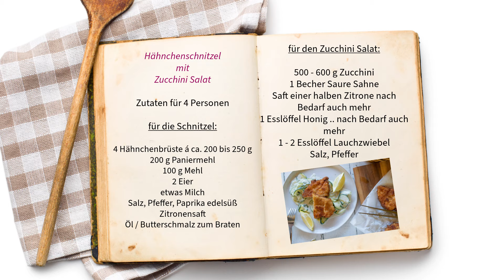Sommerliche Hähnchen Schnitzel mit Zucchini Salat - lecker und einfaches Rezept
Heute ein wunderbar schmackhaftes Hähnchen Rezept mit lecker gewürzten Hähnchenschnitzel und einen frischen Zucchini Salat mit Sauerrahm Dressing. Passt wunderbar zusammen und ist ein sehr schönes und einfaches Sommer Rezept für das Mittagessen oder Abendessen. Wir brachten keine weiteren Beilagen dazu. Der Salat mit den Schnitzel hat wunderbar harmoniert, so dass jede weitere Beilage im Wege gestanden hätte. Die Schnitzel haben eine wunderbar luftige und knusprige Panande ... so wie es sein soll.
Ich wünsche Euch viel Spaß mit diesem Rezept:

Hier die Zutaten für 4 Personen:

4 ganze und frische Hähnchenbrüste
200 g Paniermehl
100 g Mehl
2 Eier
etwas Milch
Salz, Pfeffer, Paprika edelsüß
Zitronensaft
Öl / Butterschmalz zum Anbraten

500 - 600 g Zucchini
1 Becher Saure Sahne
Saft einer halben Zitrone
1 Esslöffel Honig
1-2 Esslöffel Lauchzwiebel
Salz, Pfeffer

Guten Appetit!